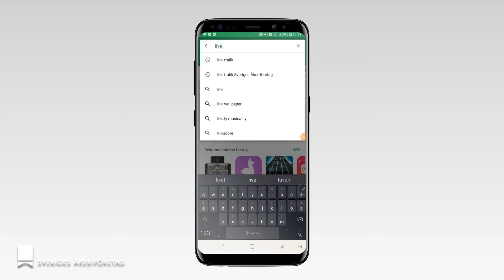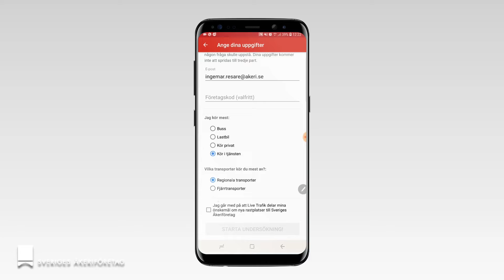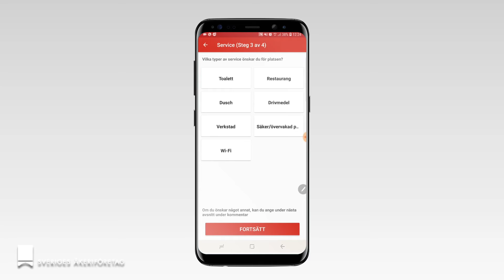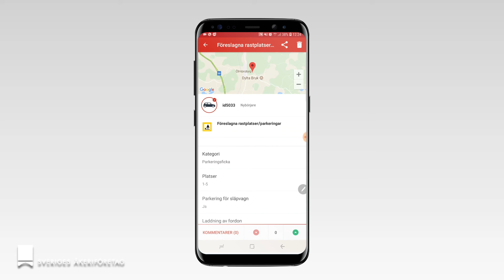Live trafik - Rastplatsundersökning 2018